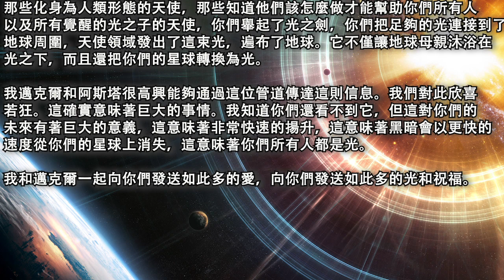【大天使邁克爾和阿斯塔】《你們的星球已經轉換為光》整個天使領域都在鼓掌，歡呼，吹響號角，你們所有人看到如此黑暗的議程在你們的星球上上演，你們並沒有感覺到光的切換，但我們要告訴你們，你們現在是光之行星了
2020年12月13日【大天使邁克爾和阿斯塔】

《你們的星球已經轉換為光》

傳導：Lynne Rondell

親愛的，你們好，我是邁克爾和阿斯塔一起通過這位管道向大家傳達一則信息。我們認為這是一則特別的信息，是帶給你們所有人的一則非常重要的信息。這是一則信息對於更高領域的所有人都具有標誌性和特別重要的意義，特別是天使高階王國連同阿斯塔和他的部隊都有著很重的分量。

我們認為，儘管你們的星球上看起來情況更加暗淡，儘管你們感覺到我們將要談論的話題，但我們觉得我們还是会為你們所有人宣布這個特別聲明。

前幾天，最高的神聖存有向地球上所有以人類形態存在的144 000名天使發出了一個呼召。他們被要求舉起他們的光之劍，然後又向所有覺醒的光之子們發出呼召，讓他們也舉起他們的光之劍，所有在前線知曉發生了什麼事的人們，他們被要求舉起他們的光之劍。

你們可能不知道自己在做什麼，但是你們的高我、你們的真理以及你們神聖形態中的真正之所是、你們的真正神性知道該怎麼做，但我們看到了144 000名天使和人類形態的天使舉起了他們的光之劍，所有覺醒的光之子也舉起了他們的光之劍，這位管道在舉起光之劍的時候也見證了這一切。

她親眼目睹了這一切，光波在你們的星球周圍散發出去，這不像天使會散發的光，它是波形的。它散發出來，並確實用你們的光之劍把你們所有人連接在一起。

整個星球都亮了，然後天使之輪也把最高頻率的基督意識光穿過了這個星球。它照亮了在那兒堅守並握著光之劍的人，以及144 000名正在完成自己本該要完成的任務的天使們。

他們化身為身體形態去做我們正在見證著他們在做的事情。太神奇了。我知道你們在那兒感覺不到，但這真是個奇蹟，然後我們目睹了傳信天使的降臨。他們非常大，形成了白色的天使，他們在吹號角，天使領域歡呼了起來，因為那一刻，無論你們是否意識到，你們的高我也正在做著他們來到這個星球所要做的工作，那就是把黑暗變為光明。

儘管你們中很多人都看到了這個非常黑暗的議程，但幾天前，你們的星球發生了轉變。你們轉變了，你變成了光的星球。那些化身到肉體形態的人們完成了他們的工作。現在將再次召喚144 000名天使，並且將會有更多光之子舉起他們的光之劍，當他們被召喚時，你們會知道的。

它們會連接整個星球，但你們會把黑暗變為光明。我們不認為你們確實知道這一點，但是整個天使領域都團結一致地歡呼雀躍，他們鼓掌，他們快樂，所有的光之理事會都非常高興，因為這需要你們所有人真正地揚升，這是需要所有黑暗都一勞永逸地從這個星球上消失。

你們必須從黑暗領域中轉變，必須轉入光明。因此，我們要說的是，許多光被發送到行星的光波中。這位管道說過，許多其他管道也說過，這些會到來的光波，但作為一個具象化的星球，作為人類，你們必須要轉換為光。

實際上，你們已經從黑暗統治轉換為光明統治，這意味著你們現在再也不會回到第三維度了，你們所有人實際上都牢牢地把握著即將到來的第四維度。將會有很多黑暗的人類繼續上演著他們的黑暗統治，但是他們並不會揚升，他們會扮演他們的角色，直到他們離開這個星球、被送出這個星球為止。他們會去到另一個三維星球，他們可以繼續玩這些黑暗的遊戲，直到他們真正意識到生命中還有更多的東西，那就是光明。

我想與阿斯塔一起通過這位管道為你們中的許多人傳達此信息，你們中的許多人已經覺醒，你們中的很多人舉起了光之劍，雖然你們實際上並不知道自己這樣做了，但你們中的很多人確實已經這樣做了，你們中的光之子中，有足夠的光之劍和144 000名天使被送到這裡。

它們是從神聖的最高光之領域被送來這裡的，它們來到這裡是為了摧毀黑暗的，它們被送來這裡是為了把你們的星球變成光之星球的。實際上，他們被送往這裡，是為了看到黑暗統治永遠停止，幾天前所發生的事情是聖經的一部分，而這位管道所看到的，所感覺到的，以及從那一刻起，她就知道你們已經走上了揚升的道路，從那一刻起，她就知道黑暗的統治已經過去了，從那一刻起，她就知道，不僅你們可以沐浴在光中，不僅你們的星球可以沐浴在光中，而你們現在是光之子了。

當你們升至第五維度時，黑暗將不再存在於你們的星球上。黑暗被帶走了，所有的黑暗都被帶走了，黑暗的人類將留下來並上演他們的黑暗議程，因為負面業力要反饋到他們身上，而負面業力反饋得越多，他們必須克服的負面業力就越大。

無論這對他們意味著什麼，對於他們每個人來說都是不同的，他們一直都有機會選擇走向光明。他們仍然有負面的業力需要解決，但是如果有機會的話，光總是歡迎那些走向光的人。那些有著最高神性的人永遠不會背棄任何人。他們明白現在這一生中的每個人都有選擇，他們明白每個人都可以選擇轉向光明，希望自己更好，而不希望自己充斥黑暗。

無論他們的旅程是什麼，但歡迎所有轉向光的人，他們仍然需要努力消除負面的業力，但是他們可以繼續前進。

我們很高興能通過這位管道傳達這則信息。這是一則巨大的信息，整個天使領域都在鼓掌，歡呼，吹響號角，我知道你們所有人看到如此黑暗的議程在你們的星球上上演，你們根本不了解它的變化方式，因為你們並沒有感覺到光的切換，但我們要告訴你們，我邁克爾和阿斯塔，我們要告訴你們，你們現在是光之行星了。

沒有黑暗的議程可以在你們的星球上堅持和維持了，也沒有黑暗的存有被允許留在你們的星球上了。當你們揚升至第五維度時，當所有人最終都揚升至第五維度時，你們將只會是光之行星。

現在要把你們所有人都帶到那裡的話，還有著很多的工作需要做，但是我邁克爾認為，必須把這一則信息傳達給你們所有人，以使你們知道，儘管你們的計劃是沐浴在光之下，但你們現在已成為光之行星了。

那些化身為人類形態的天使，那些知道他們該怎麼做才能幫助你們所有人以及所有覺醒的光之子的天使，你們舉起了光之劍，你們把足夠的光連接到了地球周圍，天使領域發出了這束光，遍布了地球。它不僅讓地球母親沐浴在光之下，而且還把你們的星球轉換為光。

我邁克爾和阿斯塔很高興能夠通過這位管道傳達這則信息。我們對此欣喜若狂。這確實意味著巨大的事情。我知道你們還看不到它，但這對你們的未來有著巨大的意義，這意味著非常快速的揚升，這意味著黑暗會以更快的速度從你們的星球上消失，這意味著你們所有人都是光。

我和邁克爾一起向你們發送如此多的愛，向你們發送如此多的光和祝福。

原文鏈接：/2020/12/your-planet-has-switched-to-that-of.html